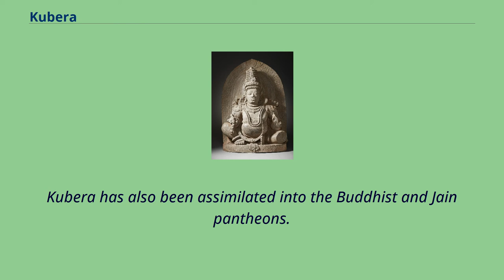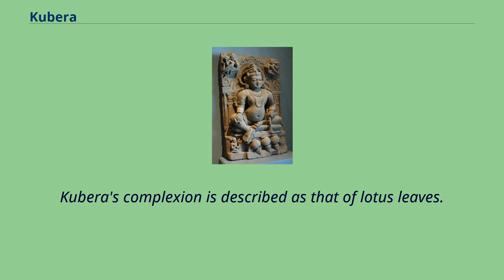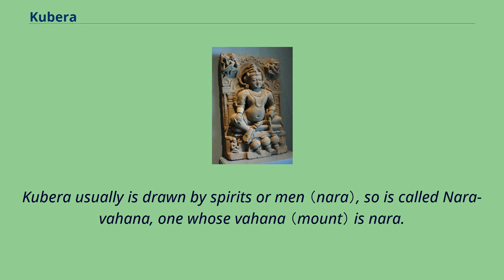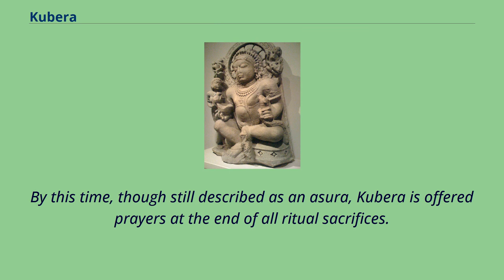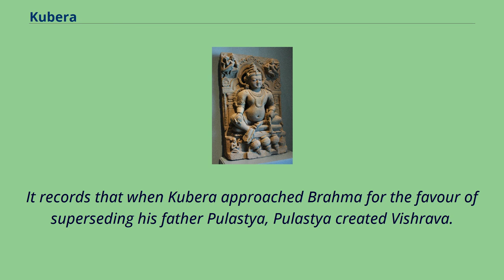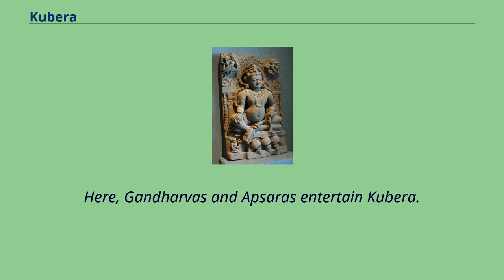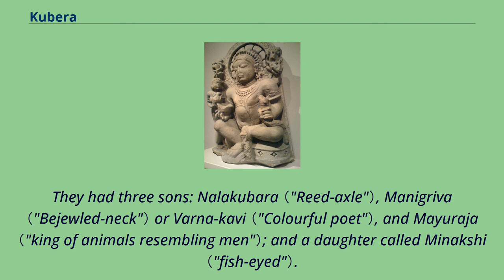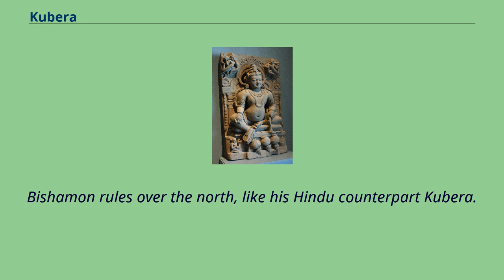Kubera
‹ The template Infobox deity is being considered for merging.
› Kubera （Sanskrit: कुबेर） also known as Kuvera, Kuber or Kuberan, is the god of wealth and the god-king of the semi-divine Yakshas in Hindu culture.
He is regarded as the regent of the North （Dik-pala）, and a protector of the world （Lokapala）.
His many epithets extol him as the overlord of numerous semi-divine species and the owner of the treasures of the world.
Kubera is often depicted with a plump body, adorned with jewels, and carrying a money-pot and a club.
Originally described as the chief of evil spirits in Vedic-era texts, Kubera acquired the status of a Deva （god） only in the Puranas and the Hindu epics.
The scriptures describe that Kubera once ruled Lanka, but was overthrown by his half-brother Ravana, later settling in the city of Alaka in the Himalayas.
Descriptions of the "glory" and "splendours" of Kubera's city are found in many scriptures.
Kubera has also been assimilated into the Buddhist and Jain pantheons.
In Buddhism, he is known as Vaisravana, the patronymic used of the Hindu Kubera and is also equated with Pañcika, while in Jainism, he is known as Sarvanubhuti.
Kubera is often depicted as a dwarf, with complexion of lotus leaves and a big belly.
He is described as having three legs, only eight teeth, one eye, and being adorned with jewels.
He is sometimes depicted riding a man.
The description of deformities like the broken teeth, three legs, three heads and four arms appear only in the later Puranic texts.
Kubera holds a mace, a pomegranate or a money bag in his hand.
He may also carry a sheaf of jewels or a mongoose with him.
In Tibet, the mongoose is considered a symbol of Kubera's victory over Nāgas—the guardians of treasures.
Kubera is usually depicted with a mongoose in Buddhist icon...